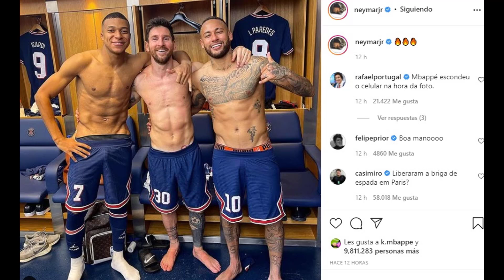La foto de Mbappe, Neymar y Messi que enciende las alarmas en el madridismo